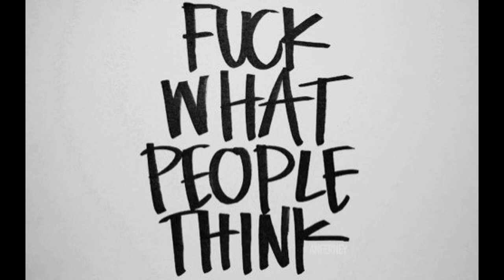TRILL SAMMY TYPE BEAT - BY KINGD